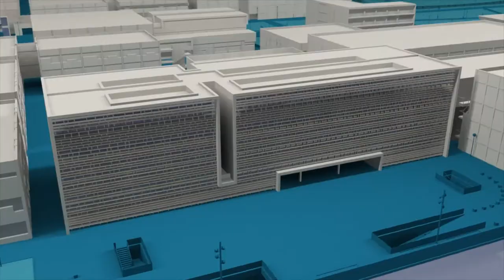25 aniversario IBMCP - Noticia @UPVTV, 23-11-2017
En sus manos puede estar nuestro futuro. En 25 años de investigación, han conseguido plantas resistentes a la sequía, entre muchos de sus logros. El Instituto de Biología Molecular y Celular de Plantas ha celebrado su cuarto de siglo y las cifras, cantan.

El Instituto de Biología Molecular y Celular de Plantas es un centro mixto de la Universitat Politècnica de València y el Consejo Superior de Investigaciones Científicas, el CSIC.

Surgió de la Unidad de Biología Molecular y Celular de Plantas del Instituto de Agroquímica y Tecnología de Alimentos del CSIC. Y en 1994 se trasladó al campus de Vera de la UPV y actualmente está en la Ciudad Politècnica de la Innovación.

Un total de 165 personas trabajan en el Instituto de Biología Molecular y Celular de Plantas en la mejora vegetal de especies cultivadas mediante biotecnología, en nuevos mecanismos de respuesta al estrés de las plantas y el desarrollo reproductivo y en la acción hormonal. El Instituto investiga también la biología molecular y la evolución de los virus y viroides de las plantas.

En el ámbito docente, este instituto imparte el Máster de Biotecnología Molecular y Celular de Plantas y el programa de Doctorado en Biotecnología de la UPV. En el vestíbulo del edificio Nexus se ha instalado una exposición temporal sobre sus 25 años de historia y se ha celebrado un acto conmemorativo presidido por el rector de la UPV, el alcalde de Valencia y el vicepresidente del CSIC.